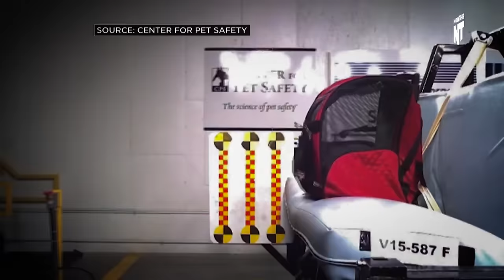Most Pet Safety Seats Failed This Test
Make sure you're keeping your pup safe when you travel.

Video by Emily Watson